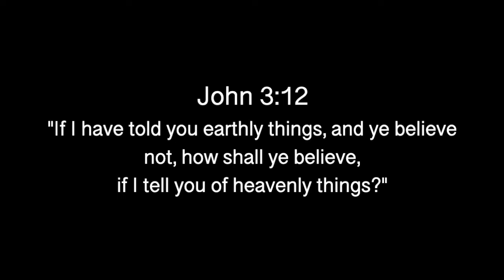“earthly things”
John 3:12
"If I have told you earthly things, and ye believe not, how shall ye believe,
if I tell you of heavenly things?"

WAKE UP !!

1 Corinthians 15:1-4
2 By which also ye are saved, if ye keep in memory what I preached unto you, unless ye have believed in vain.
3 For I delivered unto you first of all that which I also received, how that Christ died for our sins according to the scriptures;
4 And that he was buried, and that he rose again the third day according to the scriptures ”

Romans 10:9-10
10 For with the heart man believeth unto righteousness; and with the mouth confession is made unto salvation. “